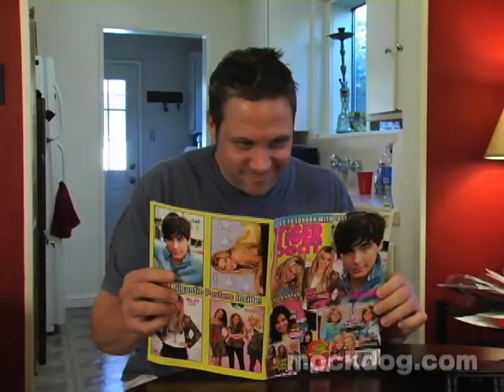Dryhumpnol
Dry Humping is a serious condition. This is an easy remedy to help sexual dysfunction.